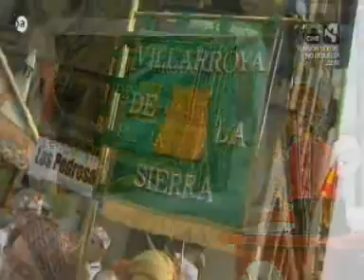Especial Aragón en Abierto - Ofrenda de flores 2013 (5)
A través de un especial de Aragón en Abierto disfrutamos de los grupos que participan en la ofrenda de flores a la Virgen del Pilar en la tarde del 12 de Octubre.